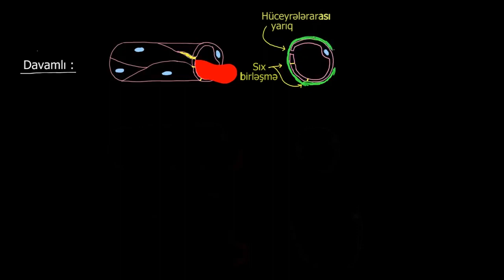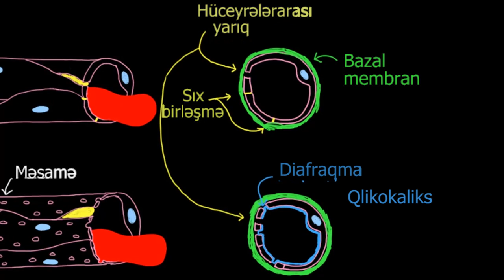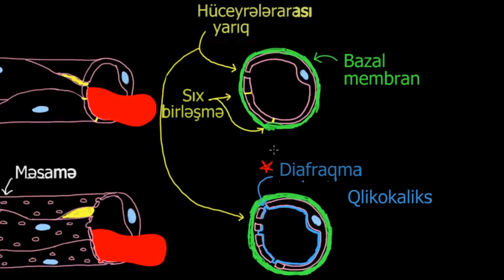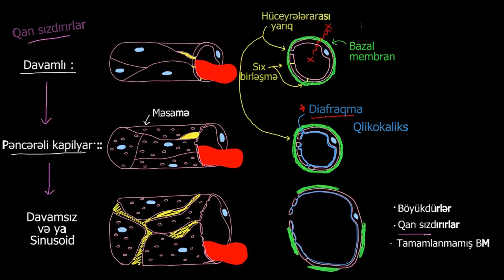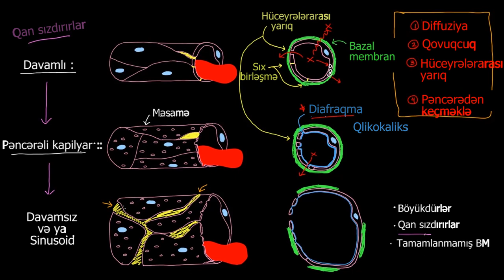Kapilyarın 3 növü